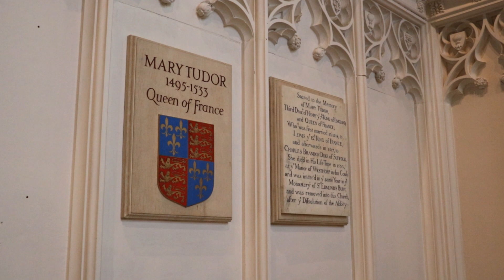The tomb of Mary Tudor, Queen of France, at St Mary's Church, Bury St Edmunds in the United Kingdom